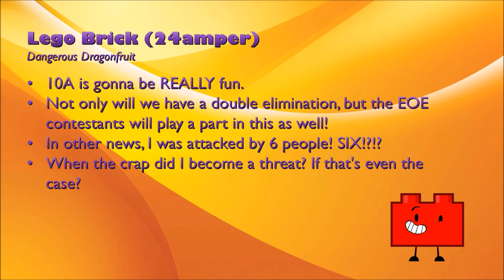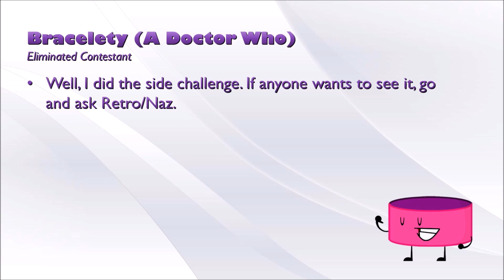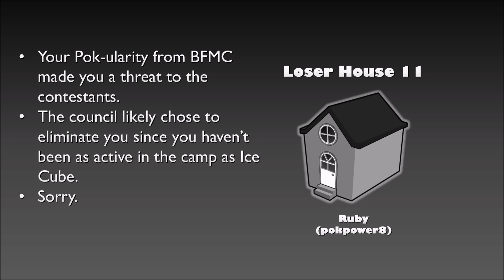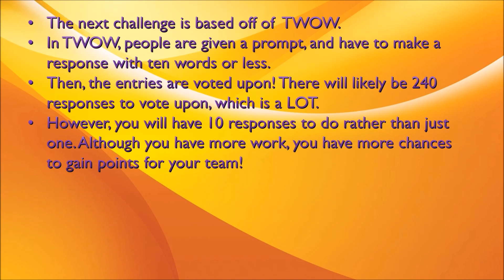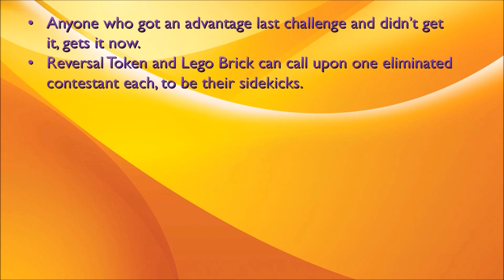BFMCA 10A - "OH, WoW!"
Ten times as much wisdom in one episode!